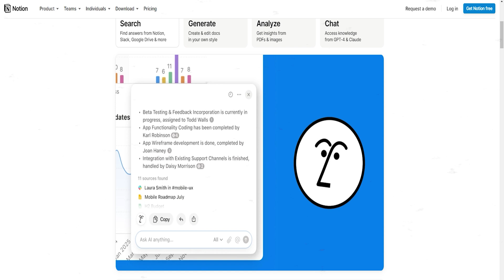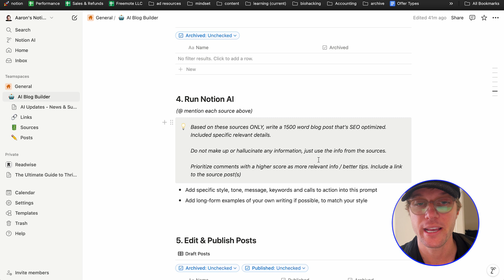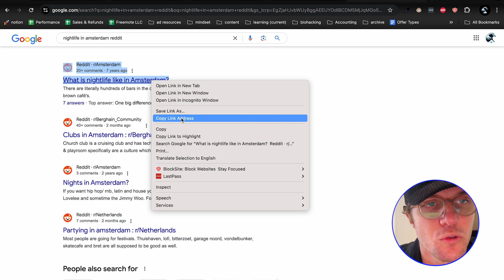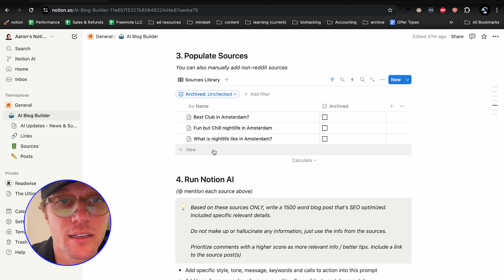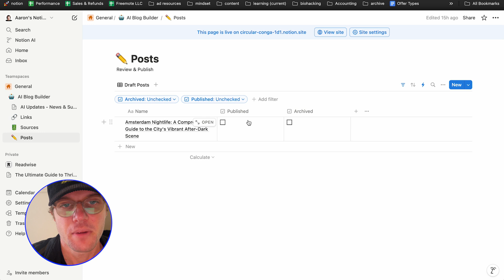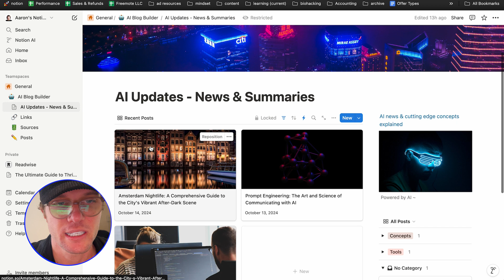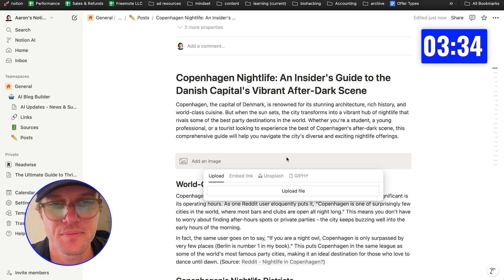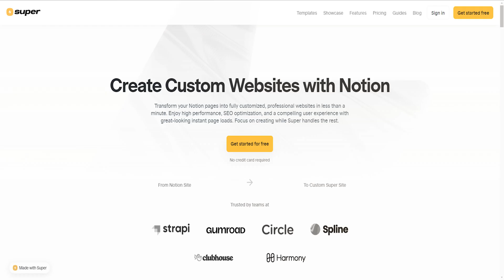How I Write SEO posts in 2 Mins With Notion AI + API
(includes github repo link)